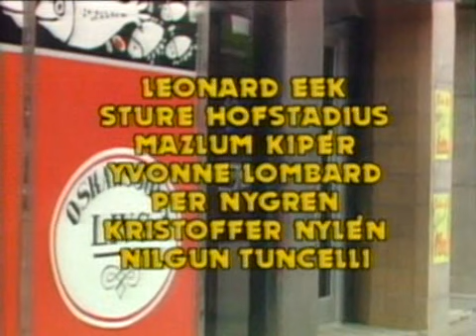Panik i butiken - Intro (1984)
Introt till tv-serien "Panik i butiken" från 1984.